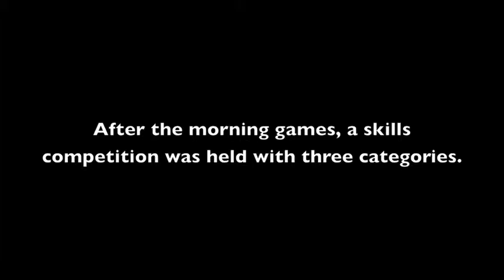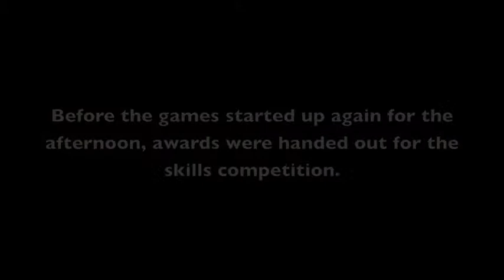U10 Cardigan Softball Tournament 2014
Lots of young softball players had a ball at their year end tournament held in Cardigan on Saturday, September 6. All eight teams played a couple games and participated in a skills competition where the fastest runner, farthest pitcher and farthest hitter were found. Teams were also treated to pizza from Pizza Delight.